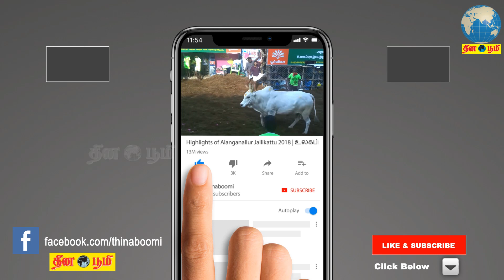இத்தாலியில் நடந்தது நமக்கு வேண்டாம்; ஊரடங்குக்கு ஒத்துழையுங்கள்: ரஜினி வேண்டுகோள்